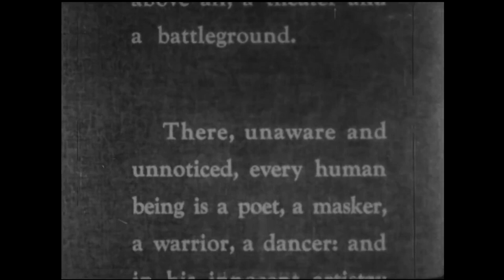In The Street (1948) Re-touched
Shadows, midtones and highlights adjusted along with the speed of the footage. All music is from 1948.

1948 music tracklist:
John Lee Hooker - Boogie Chillun
Wynonie Harris - Good Rockin' Tonight
Kay Kyser (Harry Babbitt & Gloria Wood, vocal) - On A Slow Boat To China
Evelyn Knight - Powder Your Face With Sunshine
Nat King Cole - Nature Boy (Leo Zero Edit Edit)

"In the Street: B&W (1940s; Silent)
An urban documentary focusing on the children of New York City's Upper East Side capturing New York's street energy with scenes of:
candid social interaction; children playing adults, dancing around, fighting, playing rough games hitting each other, making neighboring adults upset for rowdiness, wearing masks on Halloween, etc. Good shots of Puerto Rican ghettos, good shots of black ghettos and Italian ghettos, women observe the world from their tenements windows, young girls nervously await their dates, bored woman looking down window while smoking, idly unemployed men on porch, black father walking down street holding hands of his children, elderly man defends young child being hit by older boys, children playing in junkyard w/ bottles, cardboard and other trash items, boys cry after playing rough and hurting each other, children enjoying water from open fire hydrant, woman in mink coat waiting for date underneath the subway train overpass, boy jumps on the back bumper of passing car, black children smiling posing for camera, short artistic documentary show the youthful spirit of people of Spanish Harlem. Poverty scenes overcome by the exuberance of the children and adults.
From Helen Levitt and James Agee (filmed in 1940s-released in 1953)" -- Summary per J. Fred MacDonald's films inventory
Via Library of Congress / National Film Registry